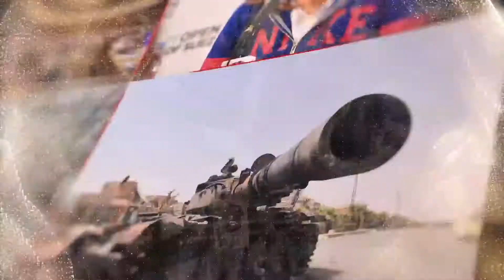مجالس طلبة الجامعات الفلسطينية .. تتحد!!